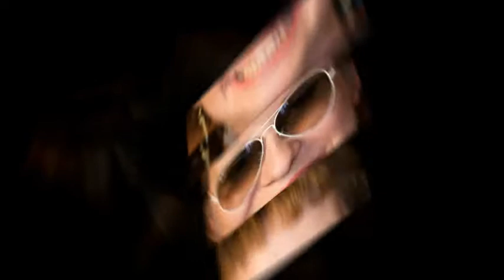Ol'Optic : Shooting photo au Studio One Toulouse le 17-07-2009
Shooting photo organisé par Ol'Optic au Studio One à Toulouse